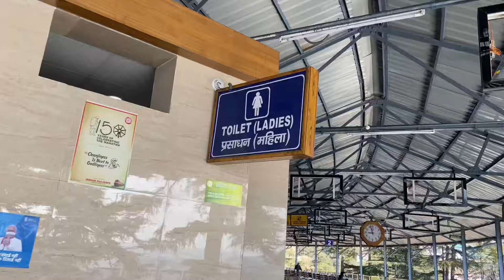Railway Station 🚉 Shimla full walk Around in 5:53 min !!! North Railway 🚃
Hello 👋
To aajki iss video Mai
Aapko dikhane waala hu
Shimla ka railway station
Jo ki Shimla old bus stand se sirf
1km door hai